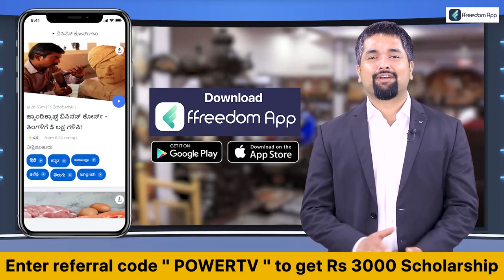Republic Day 2023 : ಕರ್ತವ್ಯ ಪಥದಲ್ಲಿ ಗಣರಾಜ್ಯೋತ್ಸವ ಆಚರಣೆಯ ಸಿದ್ಧತೆ ಹೇಗಿದೆ..?| Delhi | Power TV News